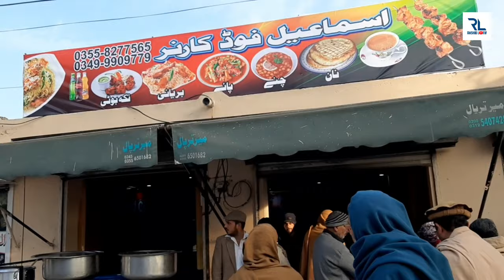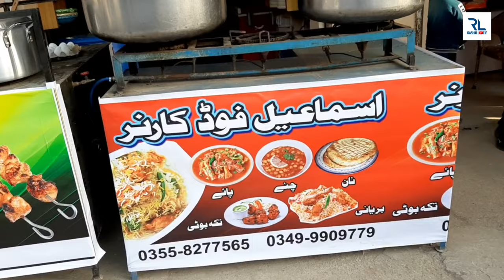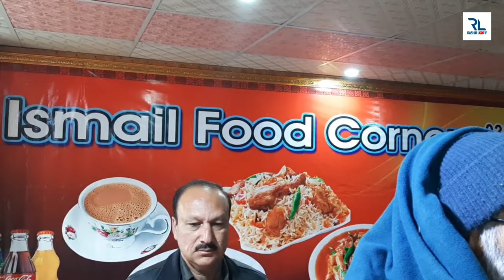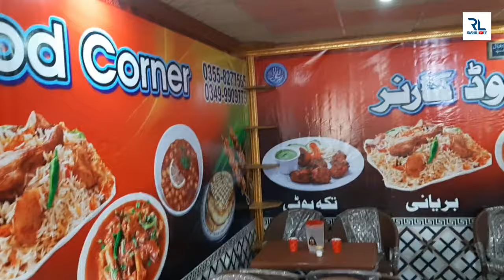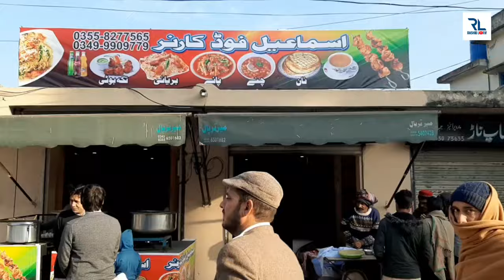New Resturant Opening in Nar || Ismail Foods || Rashid Latif